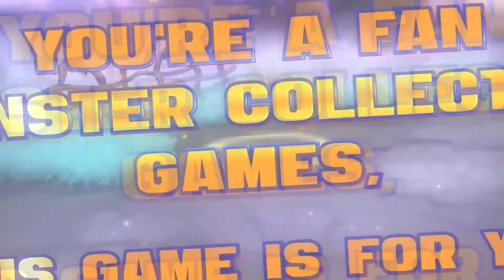NEXOMON EXTINCTION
trailer du jeu Nexomon Extinction
sorti sur on , switch , pc et ps4 le 28 aout 2020
éditeur: VEWO Interactive Inc.